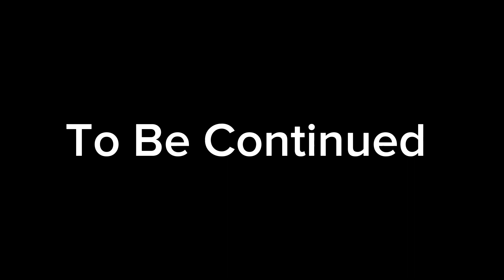Dirt Bike Ko Missfire